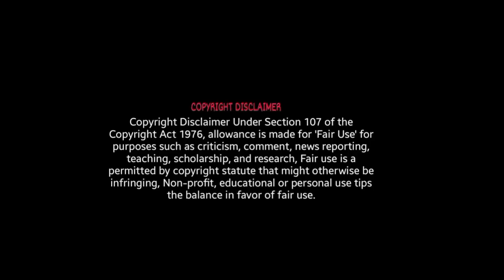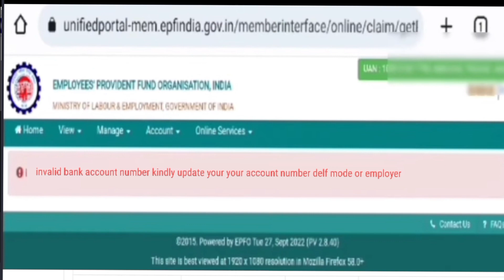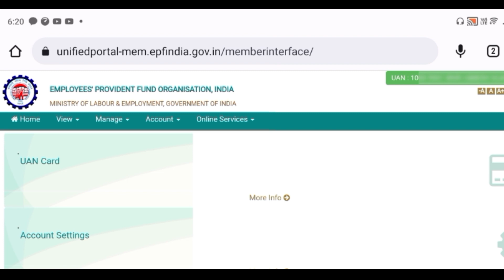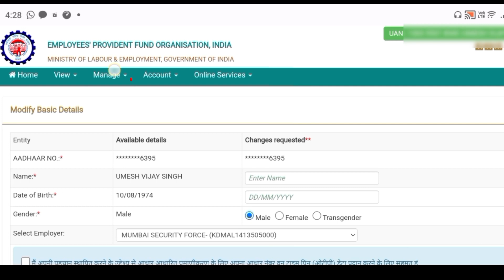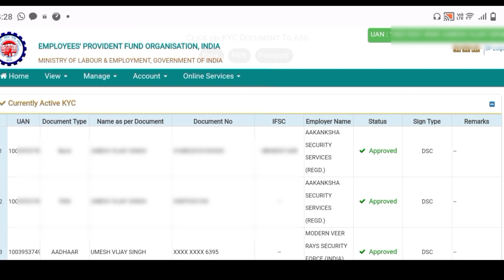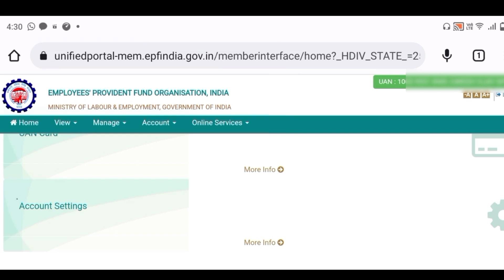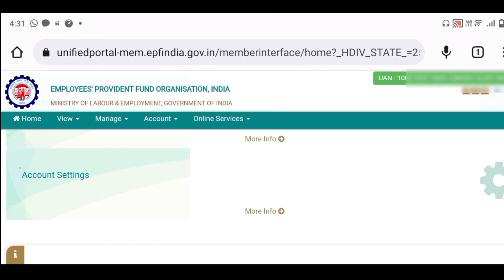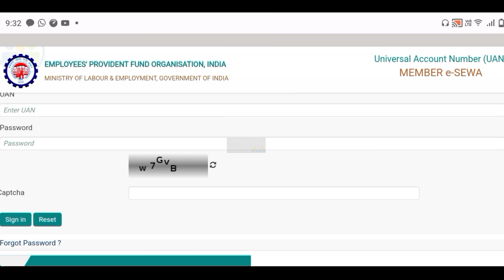Invalid bank account number kindly update your bank account details through self mode or employer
about video
Friends, in this video I have told that whenever you want to withdraw your pf, you see this type of error that invalid account number  then how to solved this problem.  here is explained all the step.

Your query
Invalid bank account number kindly update your bank account detail throw self mode or employer
epf invalid account number
invalid account number in epfo
pf me invalid bank account show kar raha hai
invalid account number
pf me account number invalid show kar raha hai
invalid username or password
bank account invalid problem

Thanks.